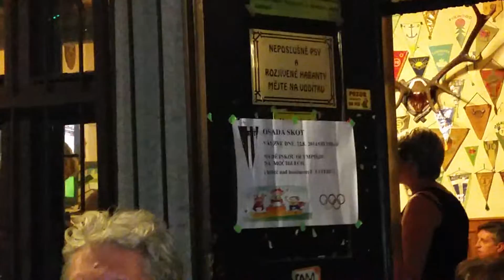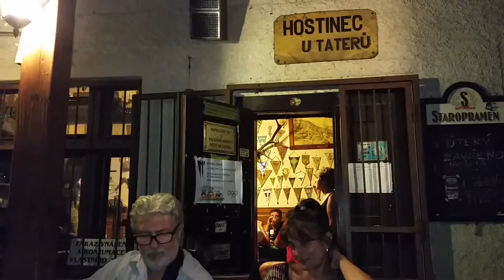U Taterů.. hraje Fr.Hacker